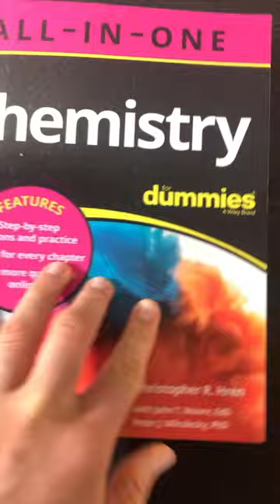Love what you do!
Love what you do! …Let’s study chemistry together. Are you studying for the MCAT or DAT?